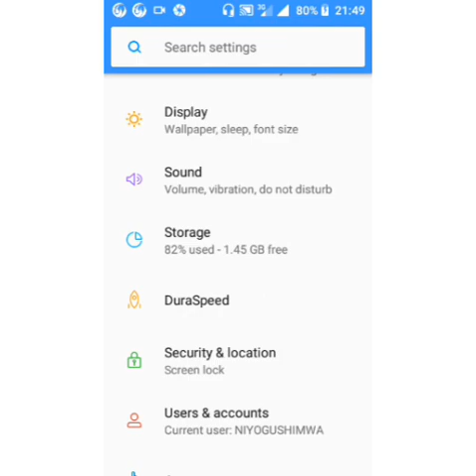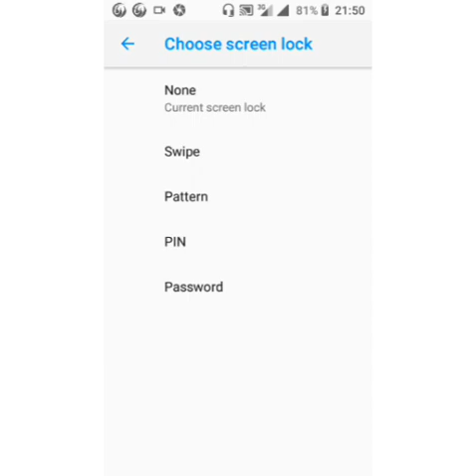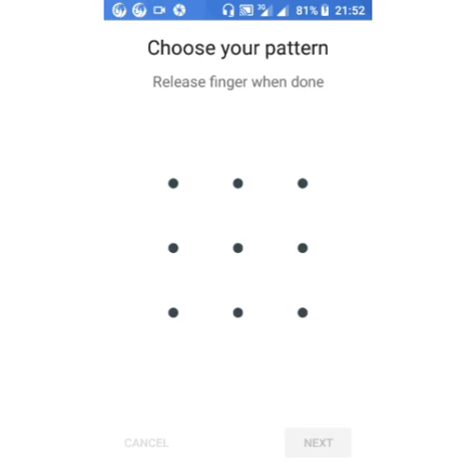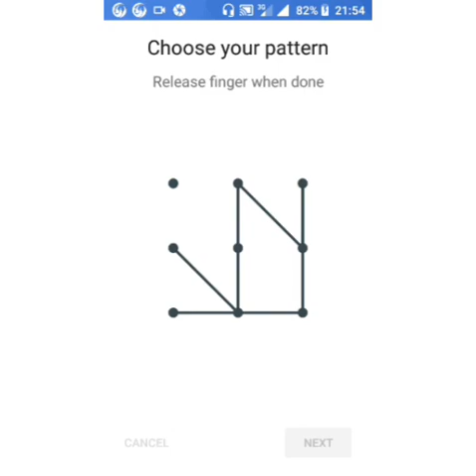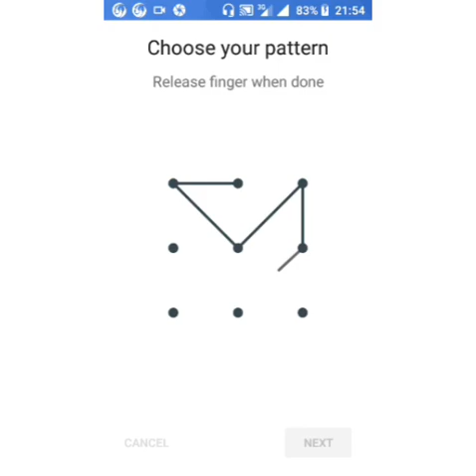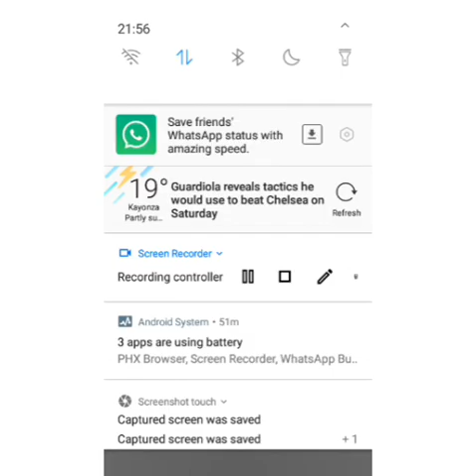Pattern||PASSWORD 5 z'ingenzi zitatahurwa na buriwese ||Top 5 Impossible Pattern Locks in 2021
Hello friends! these are the top five patterns an unkowing person can,t successfully unlock from your phone.